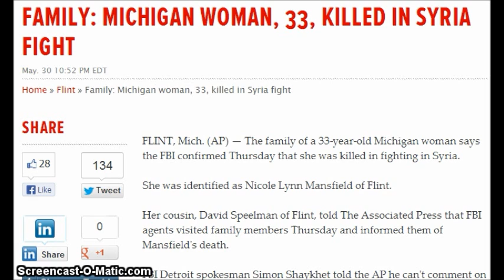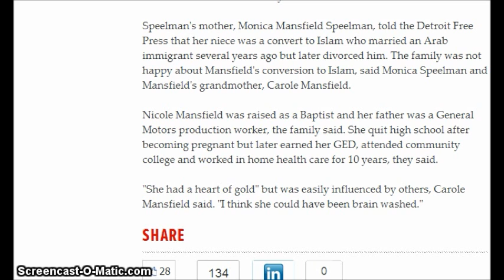Flint Michingan womam killed in Syria Fighting for Free Syrian Army. May 31, 2013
Show your support. All it takes is $1.

Flint Michingan womam killed in Syria Fighting for Free Syrian Army.